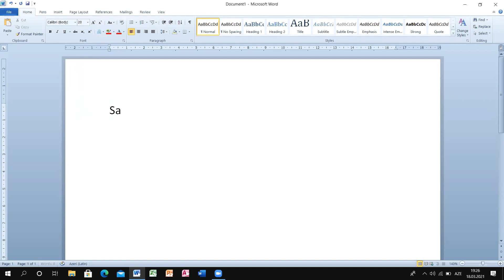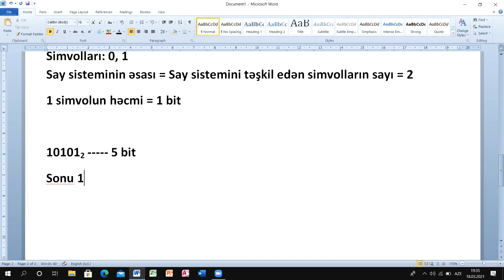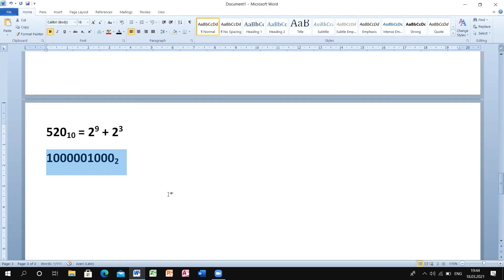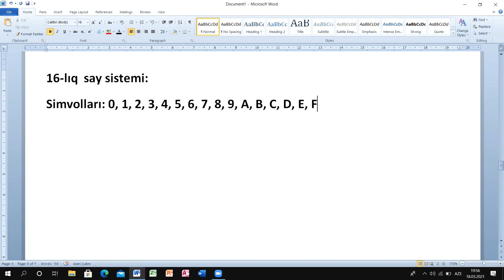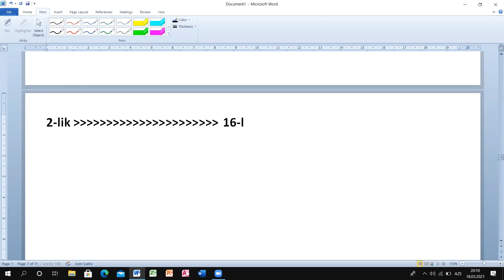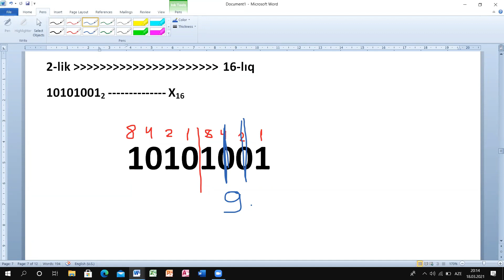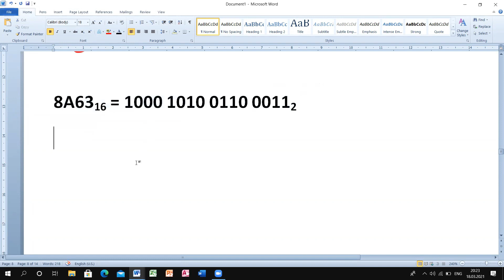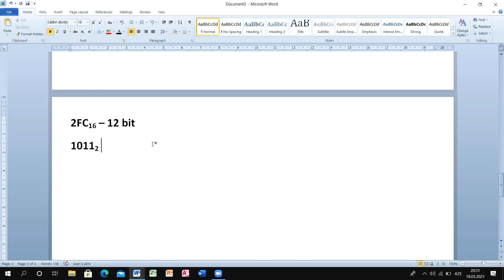SAY SİSTEMLƏRİ | Dərs 3